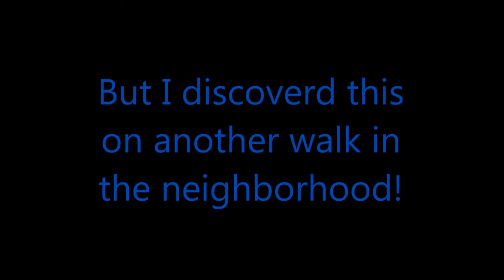Hooters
Taking my daily walk in my neighborhood of Dunnellon, FL and discovered a small one-eyed hooter!